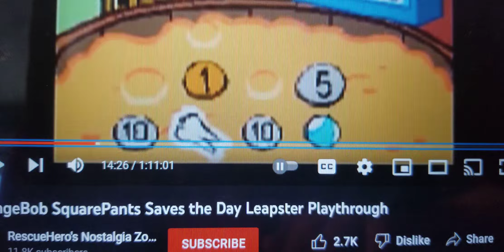Me Making A Spit Sound 2